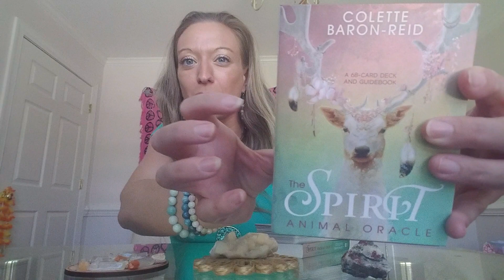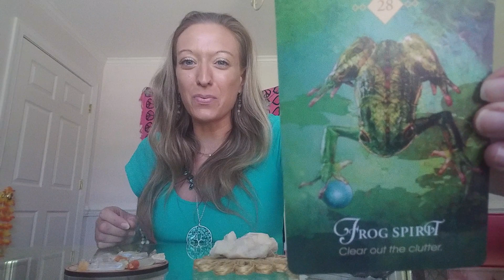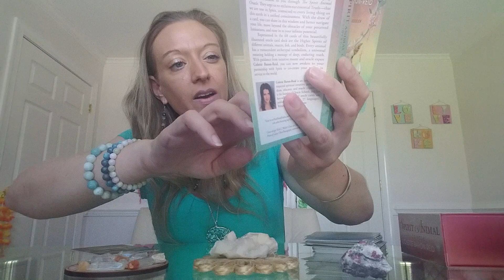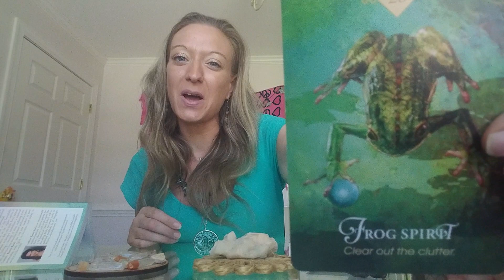🐸SPIRIT ANIMAL GUIDANCE FOR THURSDAY, AUGUST 8, 2019🐸